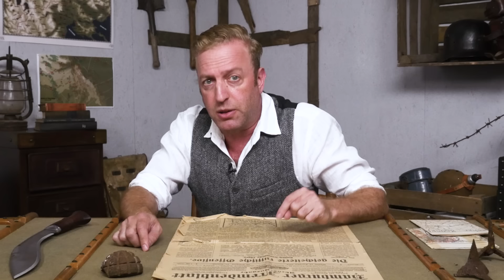The Meuse-Argonne Offensive - Bulgarian Collapse I THE GREAT WAR Week 218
This week, the biggest American military operation in history kicks off with 1.2 million American soldiers trying to take the Krimhilde Stellung. At the same time the Army of the Orient advances into Bulgaria and the Ottoman 7th and 8th armies collapse in Palestine.

The Team responsible for THE GREAT WAR is even bigger:

- CREDITS -
Presented by : Indiana Neidell
Written by: Indiana Neidell
Director: Toni Steller & Florian Wittig
Director of Photography: Toni Steller
Sound: Toni Steller
Editing: Toni Steller, Julian Zahn
Motion Design: Christian Graef
Research by: Indiana Neidell
Fact checking: Markus Linke

Author: Indiana Neidell
Visual Concept: David van Stephold
Producer: Toni Steller & Florian Wittig
Social Media Manager: Florian Wittig